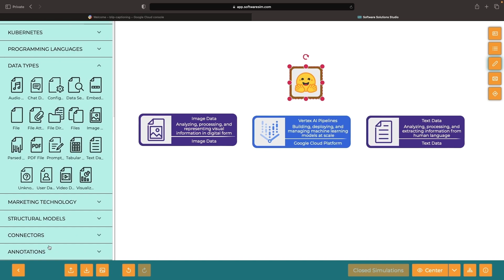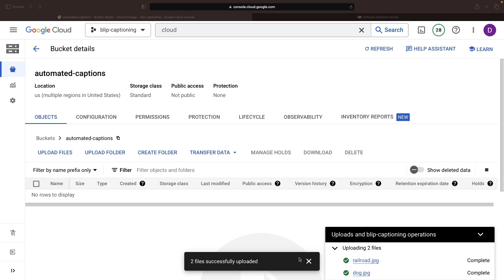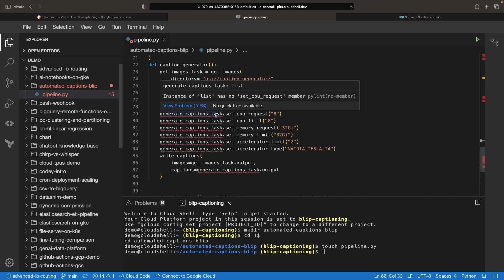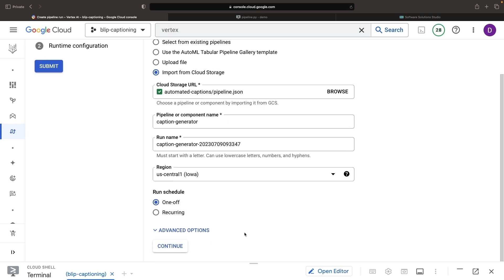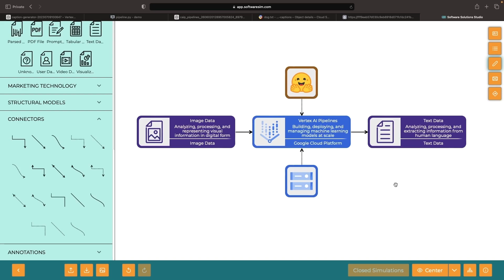Fully-Automated Image Captions/Alt/Titles with BLIP-2 AI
In today's tutorial, we are showing you how to create a fully-automated process for generating captions, alternate text, or titles for your images using AI technology. We’ll be leveraging the power of Vertex AI pipeline service and the BLIP-2 model from Hugging Face, all while utilizing Google Cloud Storage for data hosting.

0:00 Conceptual Overview
1:03 Vertex AI APIs
1:12 Cloud Storage Bucket
1:46 Vertex AI Pipeline